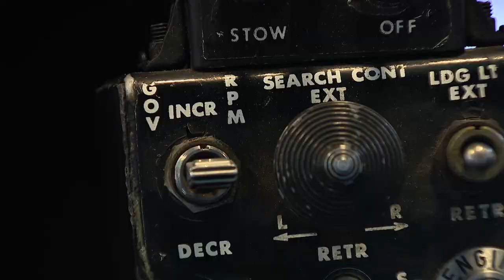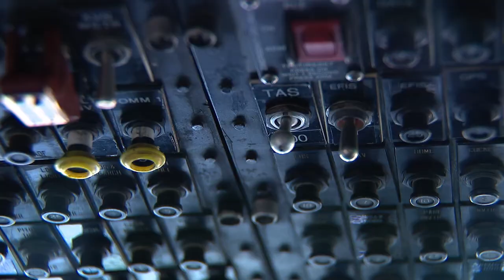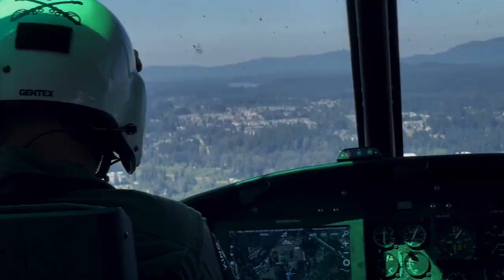King County Air Support